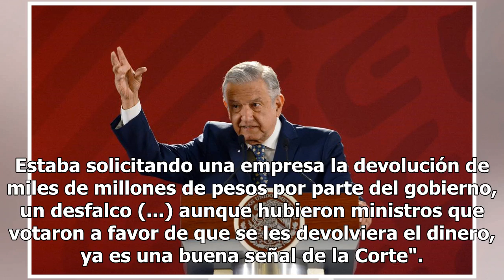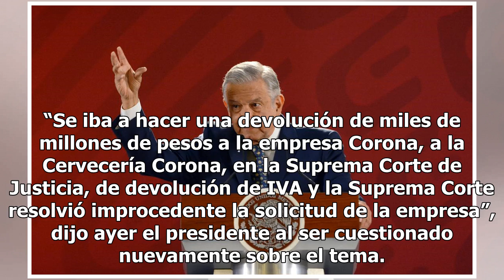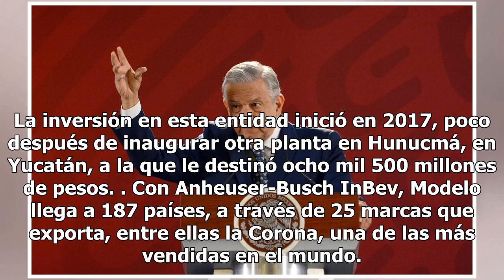¿De qué acusa AMLO a Grupo Modelo? Aquí te contamos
El presidente Andrés Manuel López Obrador señaló a Grupo Modelo como la empresa que buscó una devolución de “miles de millones de pesos” por IVA, una acción que, según dijo, había sido frenada por la Suprema Corte de Justicia de la Nación (SCJN). El señalamiento obligó a la cervecera a responder. “L...